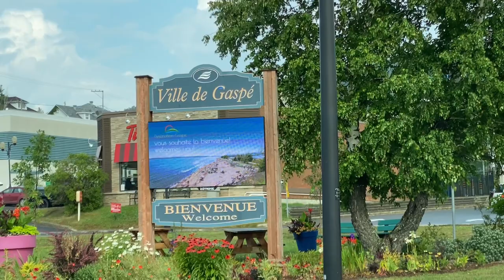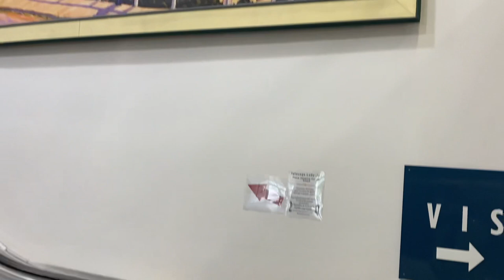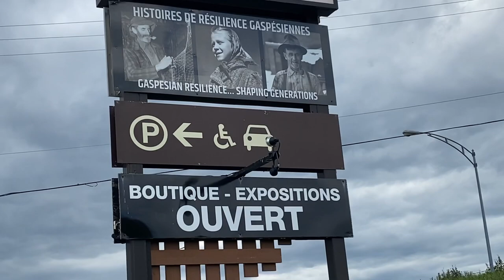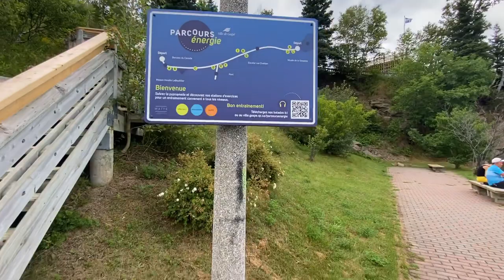Ep.3: ville de Gaspé en Gaspésie 🇨🇦😍/عطلة صيفية بلاكاسبيزي بكبيك 🇨🇦